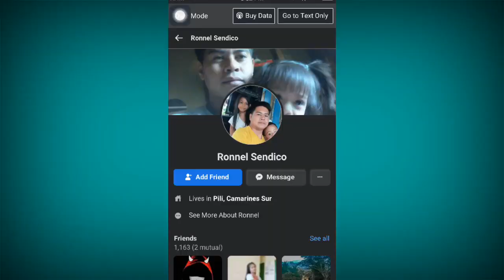Wedding Set Up (Sendico Disco Mobile Sounds)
This Music is No Copyright For the testing Sounds only
Shout out kay DJ Ronnel Sendico